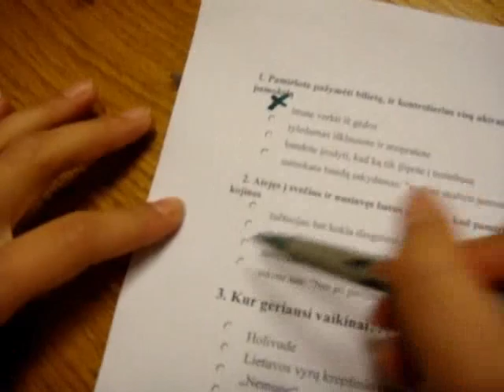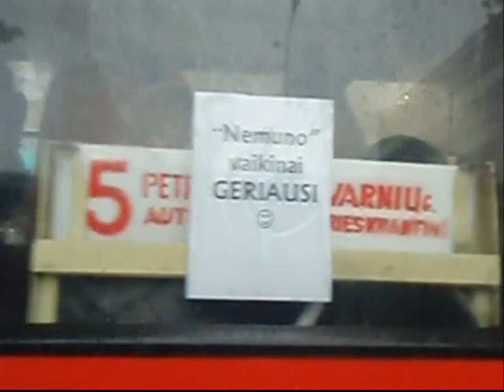Nemuno vaikiniai geriausi I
Merginų video Vaikinų dienai 2010 m. (I dalis)